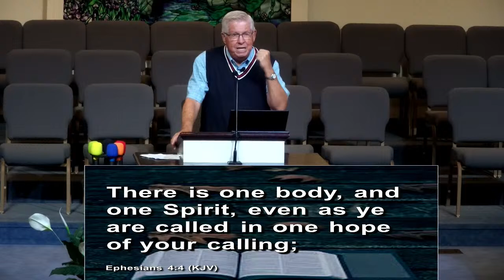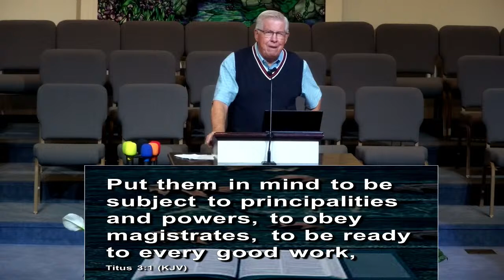PM 14 September 2022 "Moses: A Man Of Meekness"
Welcome to worshipping online with us!  Comment so we may know you are present with us.  Share so others may know Jesus!
We love you!  You may comment or Message the page!!